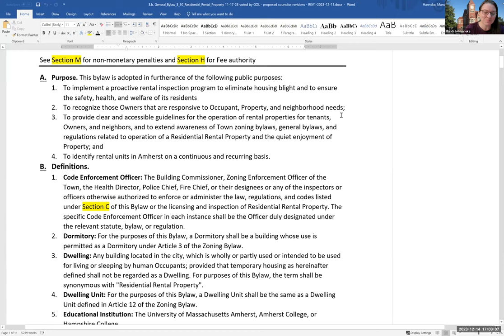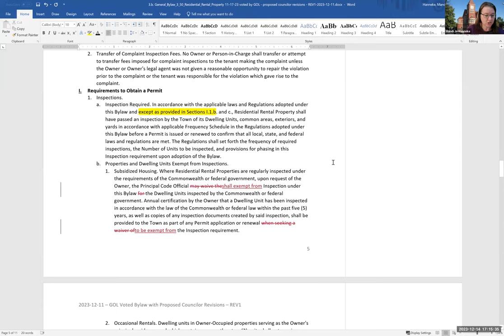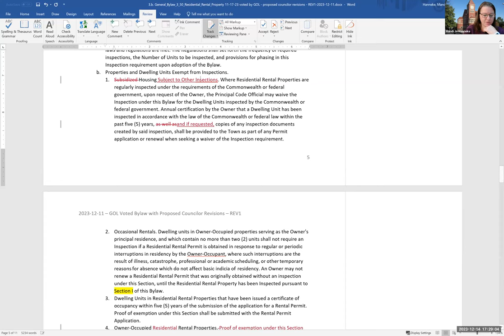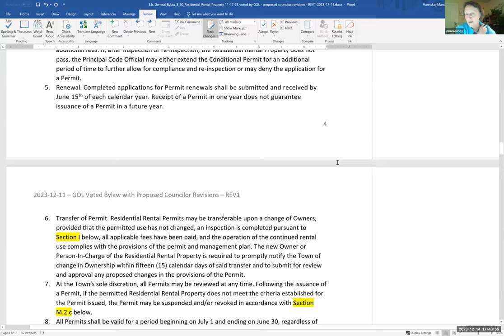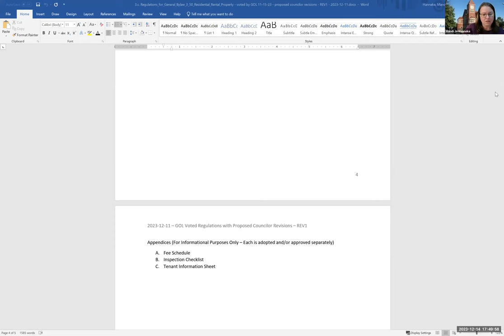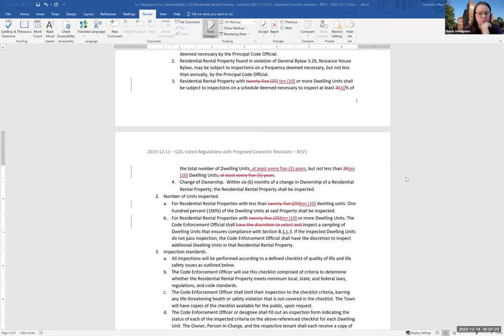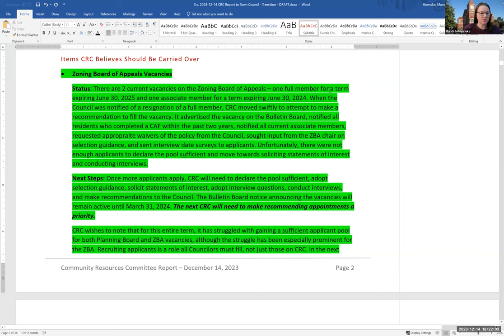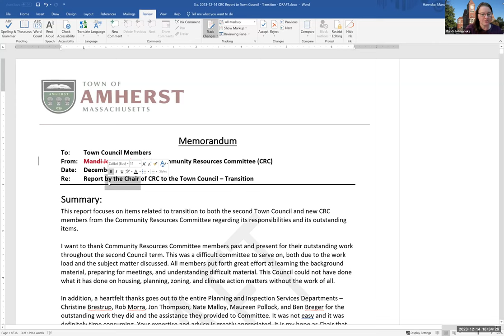Community Resources Committee Dec 14, 2023